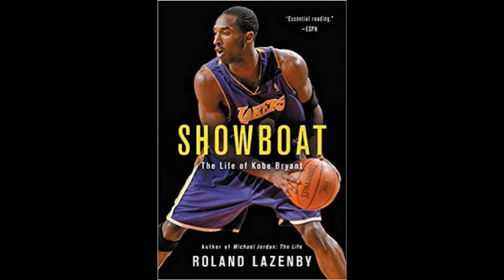'Showboat: The Life of Kobe Bryant" in review with author Roland Lazenby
In this conversation with veteran journalist and book author Roland Lazenby, we talk about his book, "Showboat: The Life of Kobe Bryant" and more.

Hosted by Brian Joseph N. Yalung of Sports Bytes Philippines